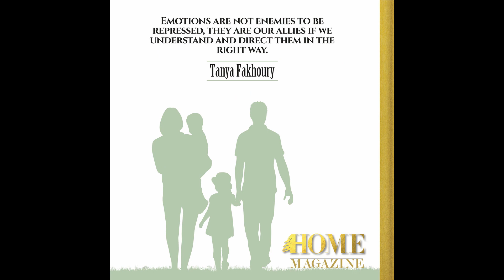Patricia Bitar Cherfan , Founder & editor in chief of HOME Magazine, on 'Walking out of Lockdown'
“Hardship forges characters. I don’t think if one had an easy life, all his life, he would have so much to share with the world. The struggle builds you, builds men, but even more builds women as it is always harder for women. Lessons come from life itself but also from role models we follow, the kind we always present in HOME Magazine.” Patricia Bitar Cherfan, founder and editor in chief of HOME Magazine, Lebanon’s premier English language publication.
Patricia Bitar Cherfan

Patricia Bitar Cherfan, is the Founder and Editor in chief of HOME Magazine, Lebanon’s premier general-interest English magazine, and chief executive officer of its publisher, PiDRAYA, a visionary social enterprise. Driven by the public good, Patricia is a social entrepreneur known for her divergent thinking. She is engaged in a variety of activities that support peacebuilding, cultural diplomacy, women’s leadership. Patricia is a passionate person, a consensus builder, a doer by nature and an activist at heart.

HOME Magazine Editor in Chief
In HOME, Patricia has created a collectible, coffee table magazine that celebrates Lebanon and the Lebanese people.HOME’s inclusive editorial package expands to celebrate the great diversity of Lebanon and the Lebanese. It covers everything from beauty, fashion and fitness to arts, culture and gastronomy to design, business and entrepreneurship to family, health and heritage, and especially “giving back.” HOME Magazine is as unique as Lebanon itself.

Chief Executive Officer of PiDRAYA
Patricia is also chief executive officer of PiDRAYA, publisher of HOME Magazine. PiDRAYA is a visionary social enterprise that brings international know-how to Lebanese businesses on sustainability, corporate social responsibility and corporate activism. PiDRAYA promotes society’s advancement through arts, cultural platforms and active cross-sector partnerships between public, private, nonprofit, for-profit, civic and government sectors and the Lebanese diaspora.

A passionate volunteer
Before establishing PiDRAYA, Patricia worked full-time exclusively as a volunteer for more than eight years. During that time, she initiated several distinctive projects that have had lasting impact.

WALKING OUT OF LOCKDOWN with Mark Abouzeid
Every week, Mark Abouzeid reaches out to freelancers, artisans, creatives, culture protagonists and everyday people on how they survived lockdown and what the 'new normal' means to them, personally and professionally. In an intimate conversation between friends, Abouzeid asks them about the future, what changes they will make to adapt and how they intend to rebuild.

Director: Mark Abouzeid
Producer: Real Lives Channel on youtube

Interviewer: Mark Abouzeid
Editing and Postproduction: Mark Abouzeid

Creative Commons Stock footage:
Woman Washes Hands - Cinesim Media
SFDPH Wash Hands Spanish -  SFGovTV
Wash your hands, grab your hand sanitizer, keep Corona and other related infections away
200129_01_Medical_4k_005 - Videvo
200314 - Work Life_Hand Sanitiser_04_4k_003 - Videvo
WASH Your Hands Mr Bean! | Bean Movie | Classic Mr Bean -  Classic Mr Bean

"Safehouse (explicit version)" - Iso Indies

Thank you to Zoom for webconferencing and recording.